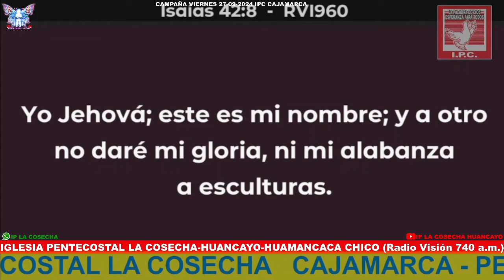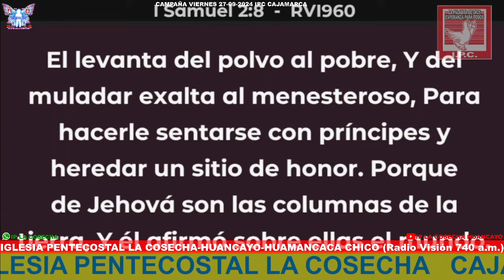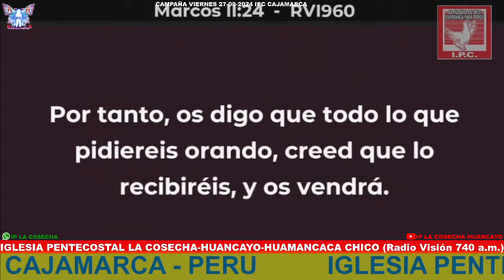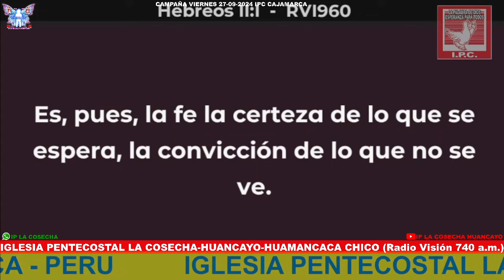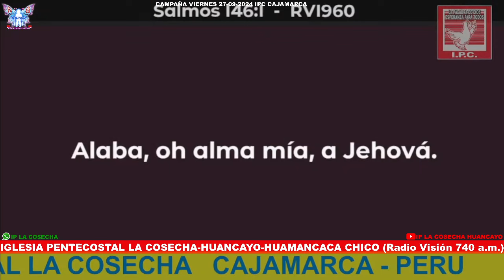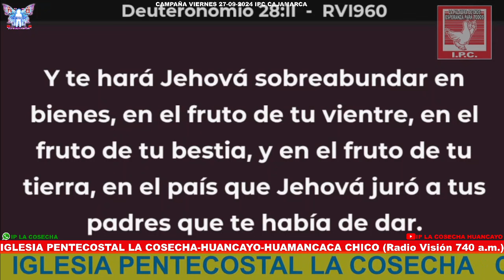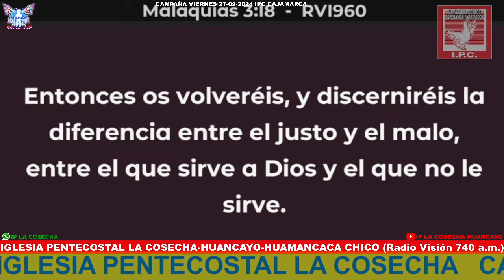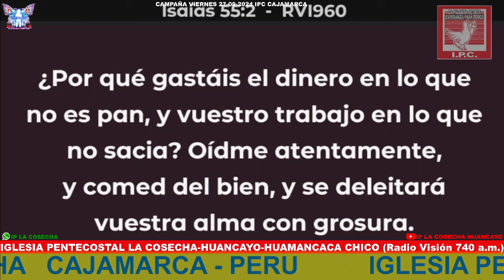Diácono: Anibal Aguilar "S. Marcos 11/20" (La higuera maldecida se seca)